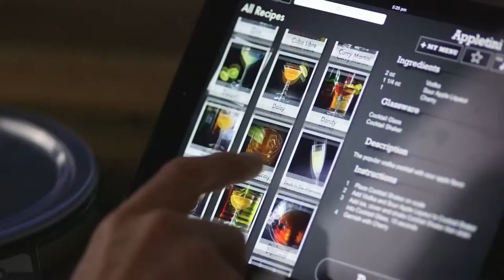Perfect Drink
The app-controlled bartending system!